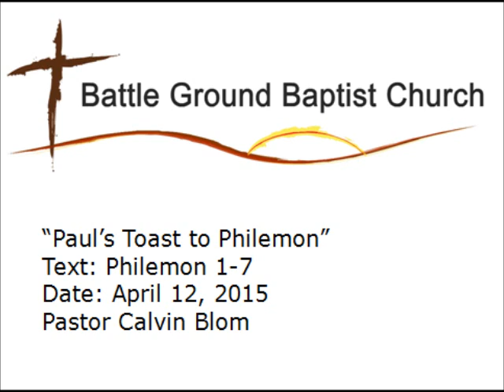04 12 15 Paul's Toast to Philemon, Pastor Calvin Blom